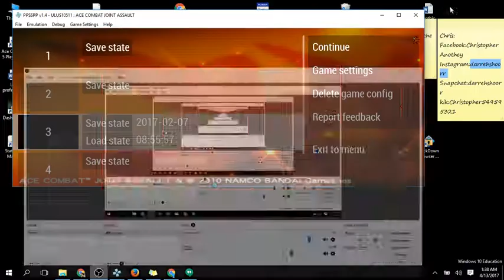Ace Combat Joint Assault Normal Playthrough Mission 10 Spotlight Bravo